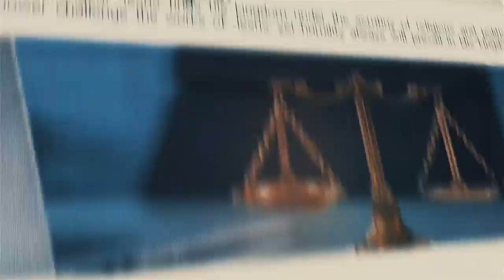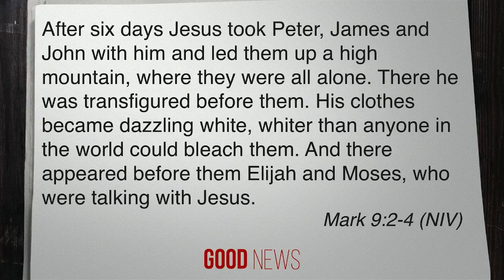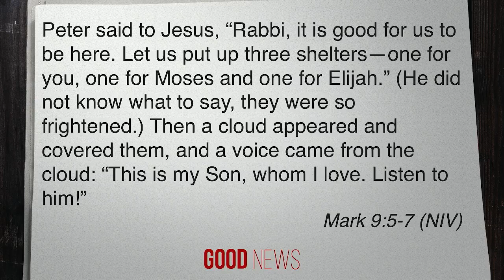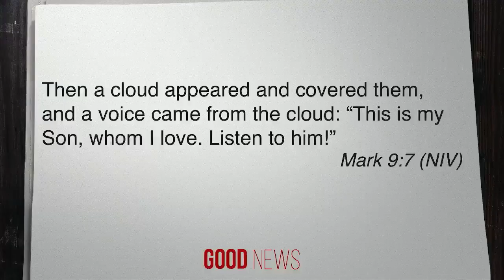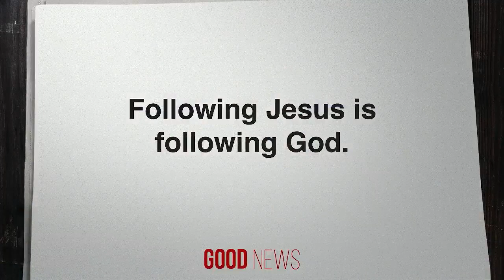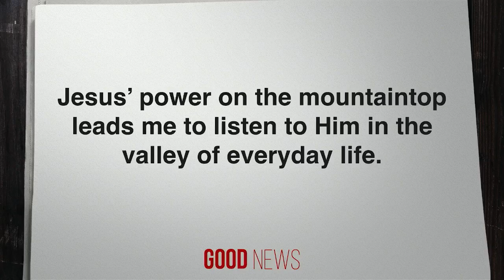Good News (Part 10) - 03/13/22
Part 10 in the series, "Good News"